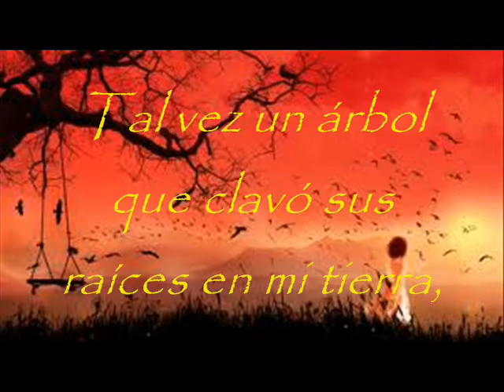espejos 3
Poema publicado en la antología "Espejos de papel" editado por el GLPI en noviembre de 2012. Autor Graciela Giráldez